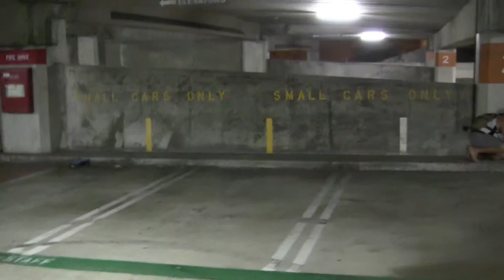SDSU Skating Shenanigans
Some friends and I skating around SDSU's parking structure.

Song: Kick, Push by Lupe Fiasco